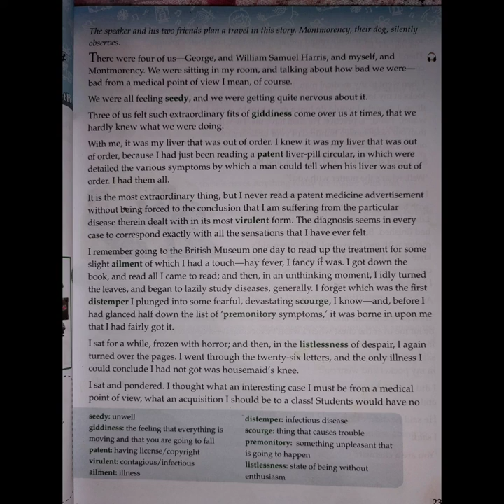Three Men in a boat | Part -2 | Class- 7 | English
Explanation of the chapter, "Three Men in a Boat"